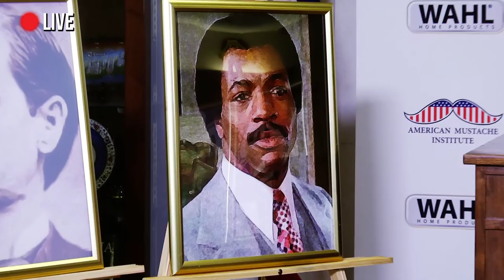2016 International Mustache Hall of Fame Induction Ceremonies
-- Sexual dynamism was on display as facial hair history was made this morning during a rousing The International Mustache Hall of Fame induction ceremony in Pittsburgh City Hall with the Hall’s second class being introduced by the leadership of the American Mustache Institute (AMI).

An endeavor of AMI and Wahl Trimmers to canonize the superior attractiveness of people of facial hair, The Hall celebrates the rugged attractiveness of the global people of facial hair and works to combat the long-standing discrimination against those who embrace the lifestyle.

The second class of inductees — which can be seen – features facial hair luminaries from the following categories

Politics & Leadership – Chester A. Arthur
Historical Figures – Wyatt Earp
Film & Television – Carl Weathers
Sports – Steve Prefontaine
Music & Arts – “Weird” Al Yankovic
Animation – Mario & Luigi